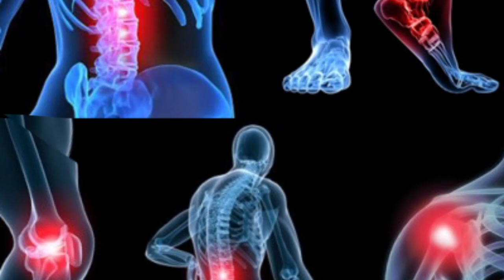Manfaat Bunga pukul delapan dan dimana Mendapatkannya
Bunga Pukul Delapan, Bunga Liar, Cantik dan Pengendali Hama.

Bunga pukul delapan (Turnera subulata) termasuk tanaman yang memiliki peran besar dalam rangka pengendalian hama terpadu dan merupakan tanaman berfaedah.
Karena tanaman ini penghasil  Nektar.
Nektar adalah cairan manis kaya dengan gula yang diproduksi bunga dari tumbuh-tumbuhan sewaktu mekar untuk menarik kedatangan hewan penyerbuk seperti serangga. juga sebagai sumber makanan bagi serangga parasitoid yang merupakan musuh alami bagi hama tanaman .
Bunga dengan nama ilmiah Turnera subulata hanya mekar beberapa jam saja, sekitar jam 8 pagi sampai sekitar jam 12 siang.
Maka dari itu, jenis tumbuhan ini dinamakan bunga pukul delapan. Nama lain dari tanaman bunga pukul delapan (Turnera subulata) adalah lidah kucing (Jawa) dan holly rose (Inggris). Varietas bunga pukul delapan selain ada yang berwarna putih, juga ada yang berwarna kuning. Buah tanaman ini berbentuk telur lebar dengan biji lebih dari 30.
Bunga Turnera subulata ditemukan tumbuh liar di tanah telantar, di ladang, di tanah pemakaman, tepi saluran air, dan umumnya tumbuh berkelompok. Tumbuhan yang berasal dari Hindia Barat dan Meksiko ini dapat ditemukan di daerah pasir yang kering pada ketinggian 10–250 meter di atas permukaan laut, tempat-tempat yang terkena sinar matahari langsung atau sedikit terlindungi.
 Di Indonesia, bunga pukul delapan ini banyak dijumpai tumbuh di daerah Jawa, Sumatera, dan Kalimantan.
 Tumbuhan berbunga ini dikenal sebagai tanaman hias, tanaman pengendali hama, dan juga sebagai tanaman obat. Berdasarkan penelitian, tanaman ini mengandung zat seperti terpenoid, flavonoid, steroid, benzenoid, alkaloid, dan lipid. Bagian tumbuhan yang digunakan sebagai obat adalah daun dan akarnya. Menurut buku Daftar Tanaman Obat dan Khasiatnya karya Nafan Akhun Daun dan akar digunakan untuk mengatasi gangguan pencernaan seperti perut kembung dan tidak nafsu makan, rematik sendi yang disertai bengkak, bengkak karena memar, dan lemah setelah sembuh dari sakit berat.
 Sementara itu, berdasarkan riset yang dilakukan Coutinho, dkk (2009), bahwa tumbuhan ini berpotensi sebagai antibiotik terhadap Staphylococcus aureus resisten-metisilin (taphylococcus aureus resiten metisilin; dalam bahasa Inggris dikenal sebagai “Methicillin-resistant Staphylococcus aureus/MRSA”). Untuk obat yang diminum, rebus daun atau akar segarnya sebanyak 15 gram. Setelah dingin, saring dan minum airnya. Untuk obat luar, tumbuk daun segar secukupnya, tambahkan kapur sirih secukupnya lalu aduk rata. Tempelkan pada bisul atau bagian tubuh yang bengkak dan memar, lalu balut.
Selain itu, keberadaan bunga Turnera subulata di alam berperan sebagai sumber pakan bagi satwa liar penghisap nektar, seperti kupu-kupu. Nektar yang dihasilkan oleh tumbuhan ini dapat menarik kehadiran kupu-kupu yang dapat dijadikan sebagai sarana pembelajaran khususnya di bidang Biologi.

🎵Track info :
Title : Arms Dealer
Artist : Anno Domini Beats
Genre : Hip-Hop & Rap
Mood : Marah